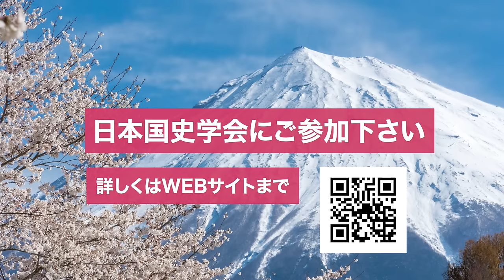田中英道「今こそ日本人の道徳が何かを知るべきだ」日本国史学会第100回連続講演会 代表挨拶 令和6年1月13日 日本経済大学(2024/01/13)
【おすすめ本】
★田中英道『日本人が知らない日本の道徳』（2016年発売 / ビジネス社）

★田中英道×茂木誠『日本とユダヤの古代史＆世界史』（2023年6月9日発売 /ワニブックス）
→大好評！6刷決定！

★田中英道『やはり義経はチンギス・ハーンだった！』（2023年9月15日発売 / 文芸社）

★田中英道×大倉源次郎『能の起源と秦氏 知られざる帰化ユダヤ人と日本文化の深層』（2023年6月発売 /ヒカルランド）

◆ 日本国史学会 連続講演会 ◆
令和6年1月13日 日本経済大学 渋谷キャンパス

【日本国史学会よりご案内】令和5年4月1日以降の会員資格について
令和5年4月1日以降の会員資格は、令和5年度の年会費納入が必要となります。
会費納入は御入会時の年会費お支払いと同じく、連続講演会の受付での直接支払いのほか、振り込みでも可能です。